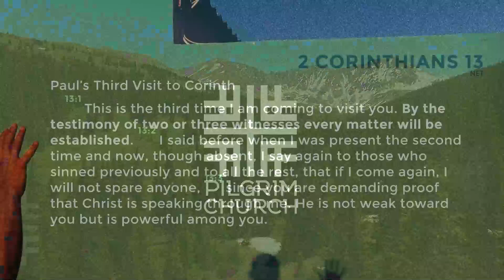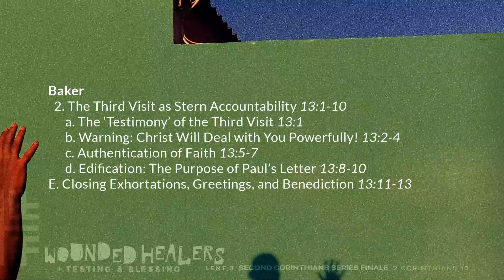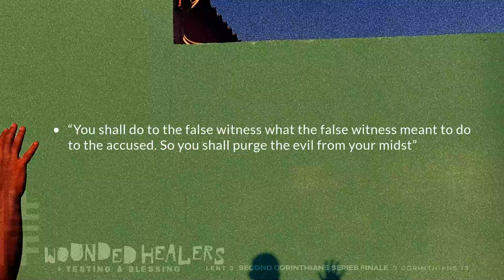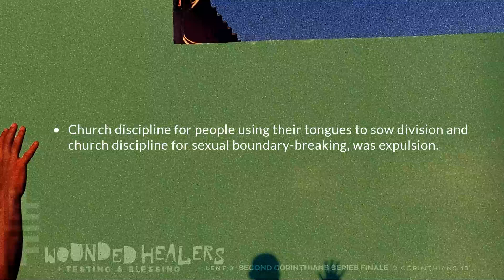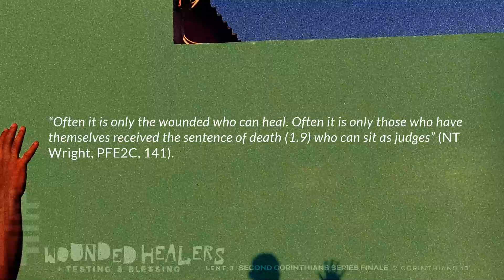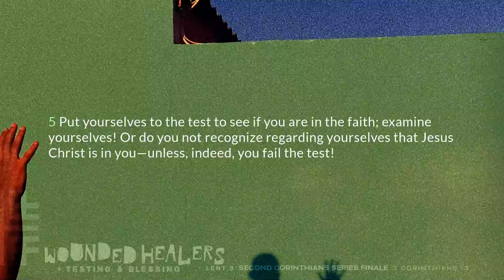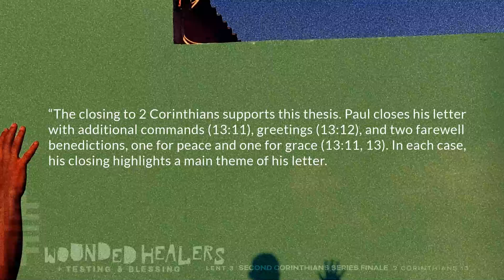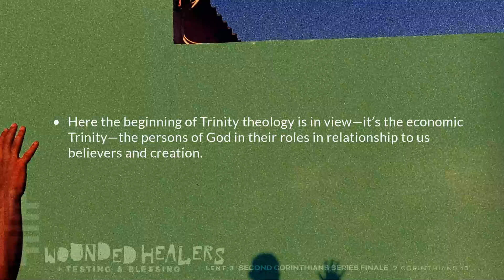👋 Lent 3 - Second Corinthians Series Finale - Wounded Healers + Testing & Blessing with Shel Boese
👋 Lent 3 - Second Corinthians Series Finale - Wounded Healers + Testing & Blessing
Paul teaches three important principles for growth and maturity in wrapping up his letter to the Corinthians. These three principles apply to us and our lives. Maintaining a healthy church requires we are applying these energized by love.
Wounded Healers + Testing & Blessing with Shel Boese
2 Corinthians 13